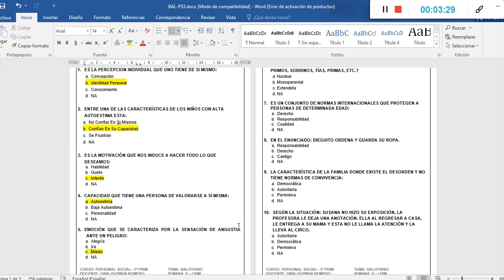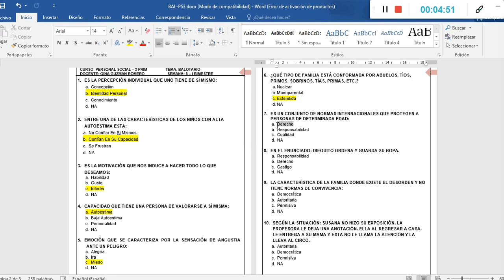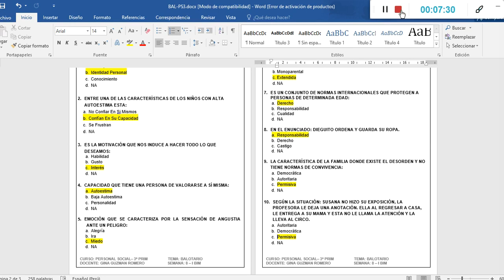PERSONAL SOCIAL-TERCER GRADO DE PRIMARIA-SEMANA 8(30/05/20)